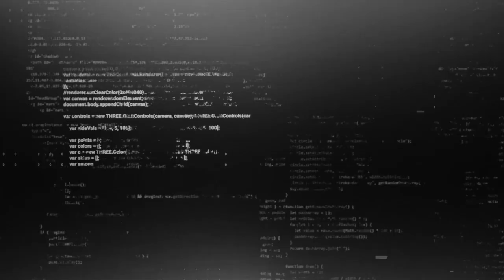My Talking Tom Friends - GAME PREVIEW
The new 'My Talking Tom Friends; Game is nearly here! You can pre-register to play it first if it's available in your country.

My Talking Tom Friends, will be available to download worldwide on all platforms from June 12, 2020. The most advanced game of its kind to date, it has a sandbox approach that will allow users to play any way they want. For the first time ever, they can play with all of the Talking Tom and Friends characters – at the same time!